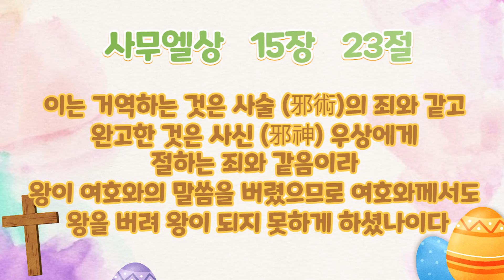💜 순종이 제사보다 낫고 듣는 것이 수양의 기름보다 나으니 사무엘상 1️⃣5️⃣장 22~23절 3회 낭독 | 네이버클로바더빙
사무엘상 1️⃣5️⃣장 22~23절 3회 낭독 입니다.

22절   사무엘이 가로되 여호와께서 번제와 다른 제사를 그 목소리 순종하는것을 좋아하심같이 좋아하시겠나이까 순종이 제사보다 낫고 듣는 것이 수양의 기름보다 나으니

23절   이는 거역하는 것은 사술의 죄와 같고 완고한 것은 사신 우상에게 절하는 죄와 같음이라 왕이 여호와의 말씀을 버렸으므로 여호와께서도 왕을 버려왕이 되지 못하게 하셨나이다

성경낭독
성경읽기
성경암송
성경듣기
오디오성경
Korean The Holy Bible Samuel